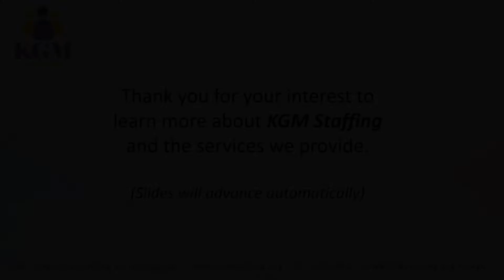KGM Staffing Info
KGM Staffing specializes in providing quality staffing solutions on a short-term, long-term or temp-to-perm basis. Our specialty is Customer Service/Clerical/Administrative. KGM Staffing can also provide quality IT employees.